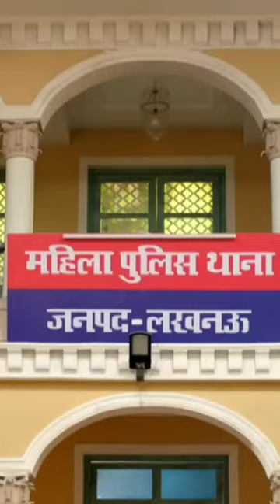karishma_singh maddam_sir yukti_kapoor